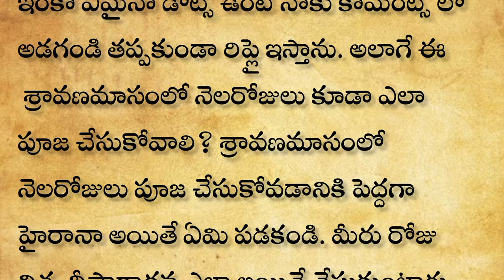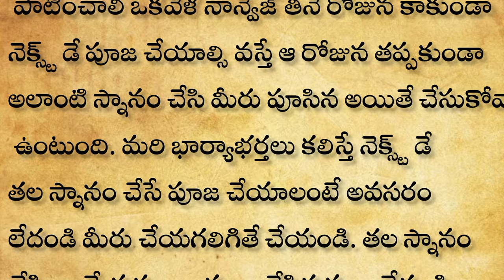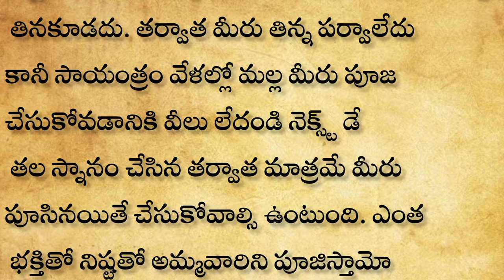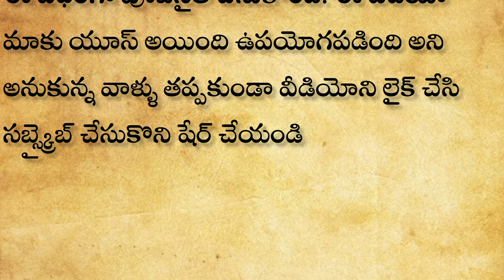Sravana masam pooja vidhanam| శ్రావణమాసం ఎన్ని రోజులు పూజ ఎలాచేయాలి? నియమాలు ఏమిటి?|లక్ష్మీ కటాక్షం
శ్రావణమాసంలో ఈ ఒక్కరోజు ఇల్లుకడిగితే దరిద్రం అంతా పోతుంది శ్రావణలక్ష్మీ ఇంట్లో అడుగుగు పెట్టి
 మిమ్మల్ని అనుగ్రహిస్తుంది
శ్రావణ మాసంలో తెలియక ఇలా దీపారాధన చేస్తే ఫలితం శూన్యం లక్ష్మీదేవి ఇంటి నుండి వెళ్ళిపోతుంది| viral
ఈసారి రాఖీ పౌర్ణమి భద్ర ముహూర్తంలో వచ్చింది పొరపాటున కూడా రాఖీ సమయంలో కట్టకండి|Raksha Bandhan| రాఖీ